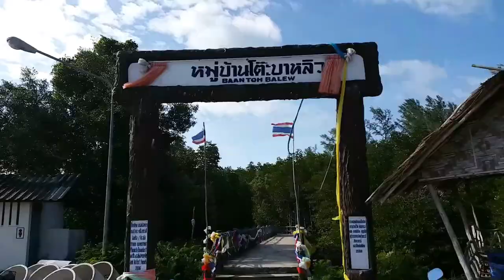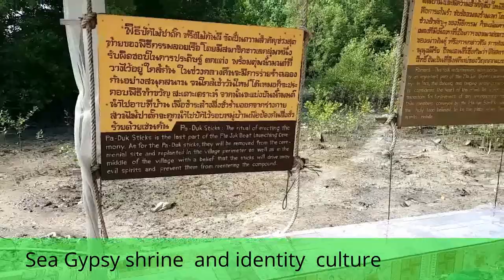Lanta island mangrove forest ecosystem and Sea Gypsy village exploring